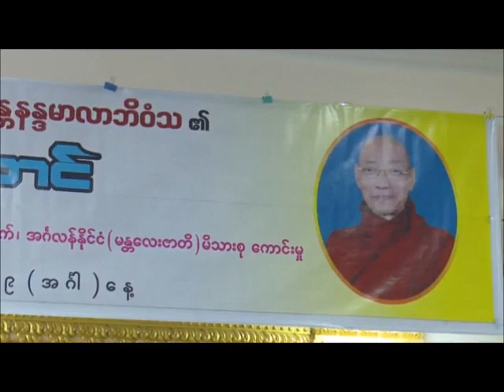မထေရ်မြတ်တို့၏အမှတ်တရစကားများအပိုင်း ၁၆၂ တရားတော် (ပါမောက္ခချုပ်ဆရာတော်ဘဒ္ဒန္တဒေါက်တာနန္ဒမာလာဘိဝံသ)